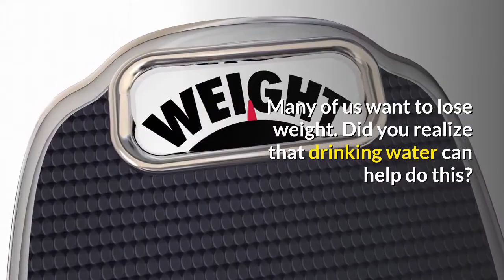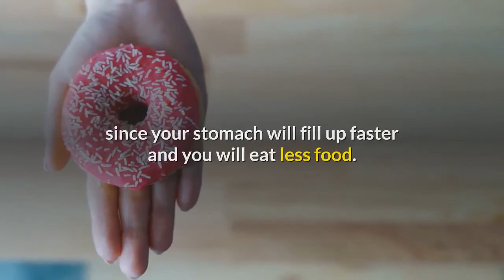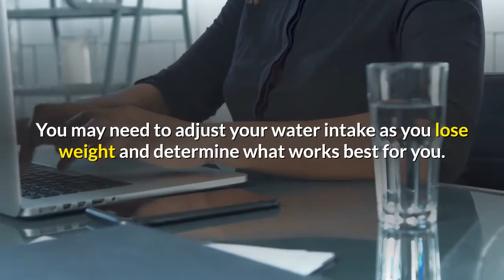How to lost weight by drinking water every day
Learn how drinking water can help you lose weight. It's easy to get started today. Can Drinking Water Help You Lose Weight? Believe it or not, drinking water in the right amounts and at the right time can absolutely help you lose weight. Watch to see how it can help you.